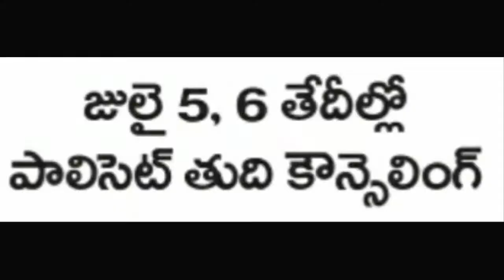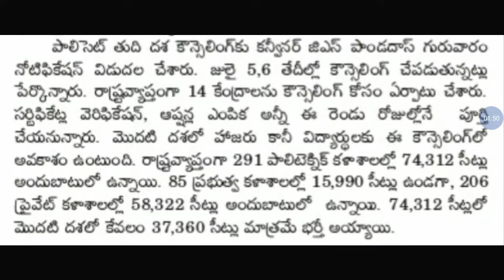Polycet 2018 final counseling